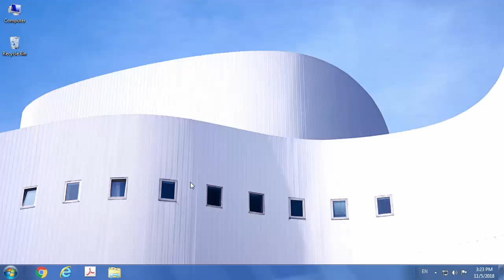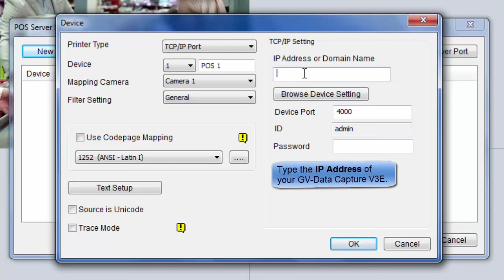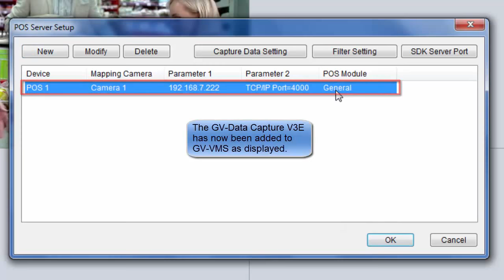GeoVision Data Capture POS Integration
Using GV-Data Capture V3.1E, you can connect a POS device, with a DB9/DB25 interface and generating TXT, INI or JNL files, to GV-DVR / NVR / VMS through network. The transaction data will be overlaid on camera live view and recordings.